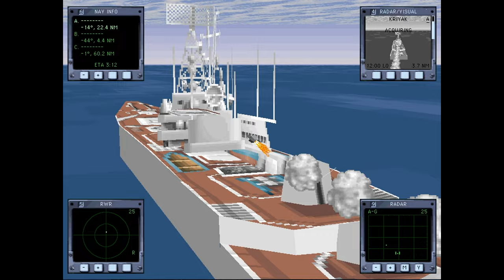Let's Play Fighters Anthology Episode 383 Blackburn Buccaneer Showcase (General Showcase 10)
In this episode we cover the Blackburn Buccaneer!